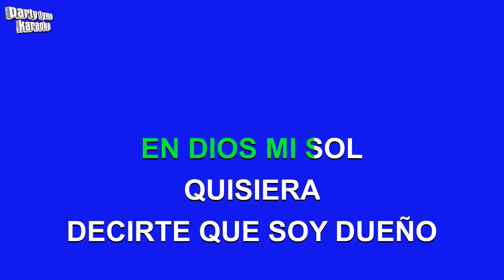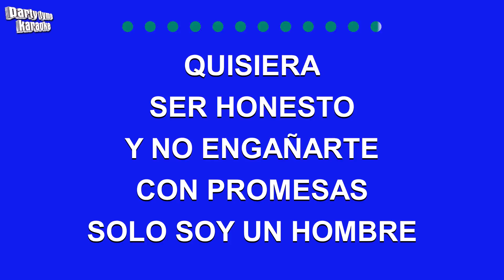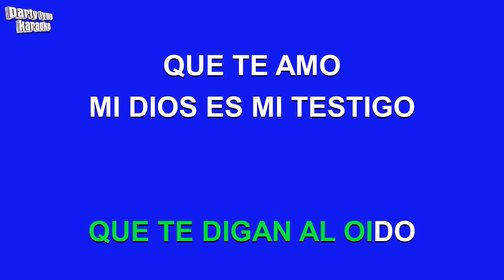Luis Santiago - Quisiera (Versión Karaoke)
Versión karaoke de 'Quisiera'
hecho popular por Luis Santiago,